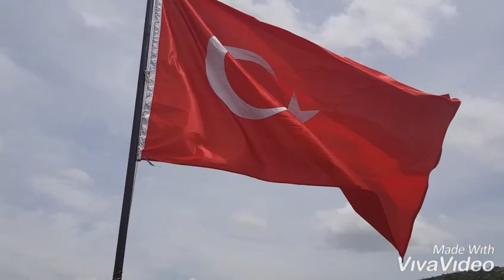Kızılören gezelim görelim Aziz Demir.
Kızılören sevdalısı Aziz Demir.